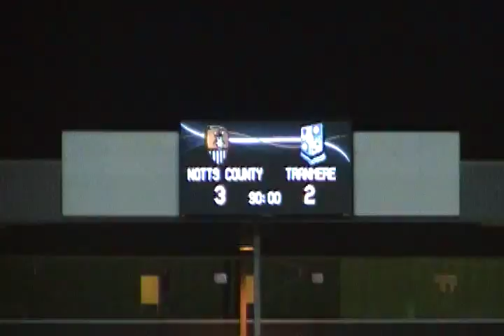Notts County 3-2 Tranmere Rovers - Jeff Hughes scores in the 97th min! (2011)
Notts beat Tranmere in the 90th min!